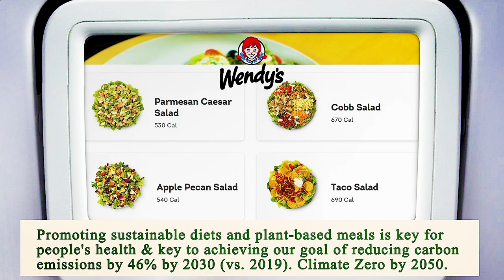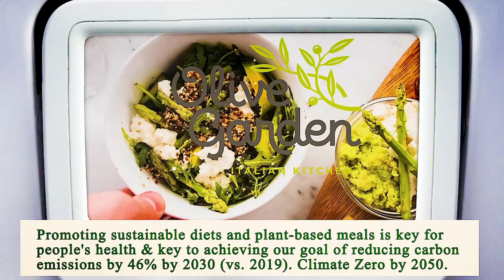Close to Me Restaurants Chicago 60602 IL, Cook County, Illinois, United States